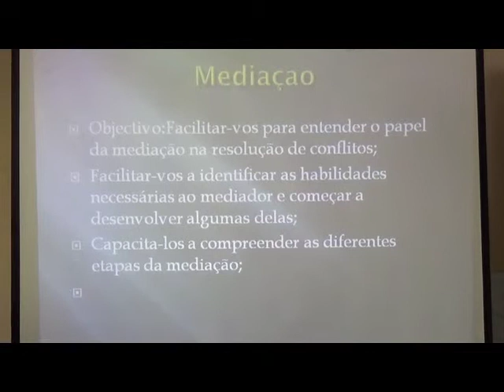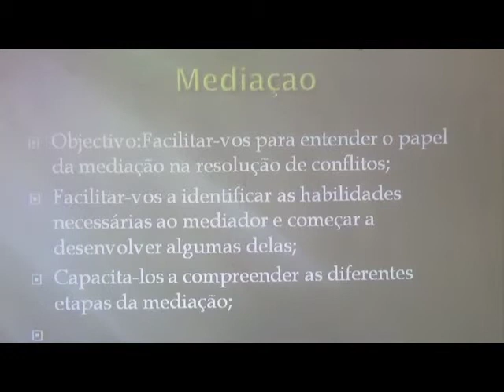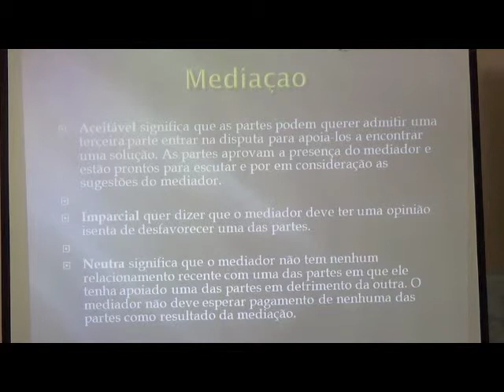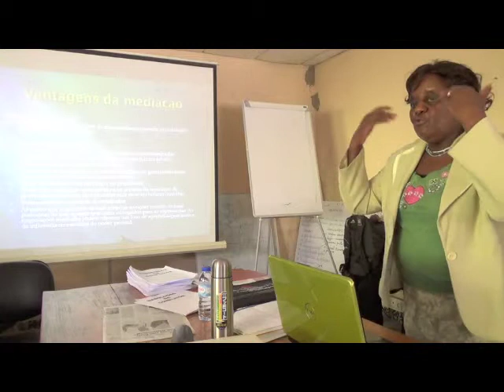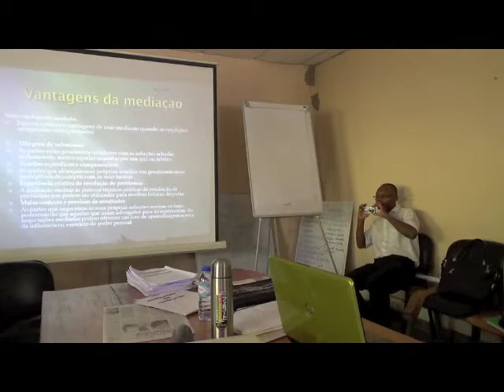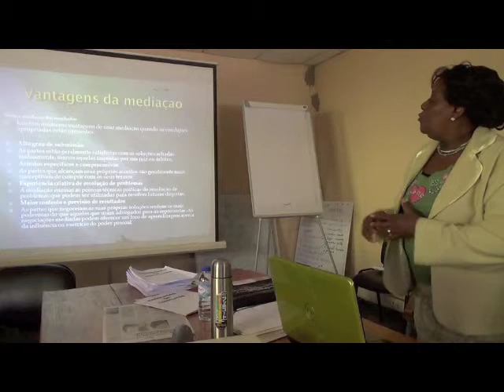Resolução de Conflictos: Sessão 6A, Mediação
Formação sobre a Resolução de Conflictos: Development Workshop Angola em colaboração com a ACCORD coordenou o seminário da Parceria Global para a Prevenção de Conflitos Armados (GPPAC) no escritorio de DW em Luanda, nos dias 10 e 11 de Julho de 2013.

Apresentando: Eunice Inácio, Facilitadore

O objetivo do treinamento foi o fortalecimento da capacidade e experiência entre os principais atores da sociedade civil em Angola, que servem como apoio na formulação e implementação de iniciativas e programas de prevenção de conflitos no mercado de trabalho nacional.

Este objetivo foi alcançado através de visitas de intercâmbio e esta sessão de treinamento. O treinamento durou dois dias e vinte representantes de instituições da sociedade civil angolana envolvidos na paz e na mitigação de conflitos, incluindo várias associações de ex-combatentes e deficientes de guerra participaram.